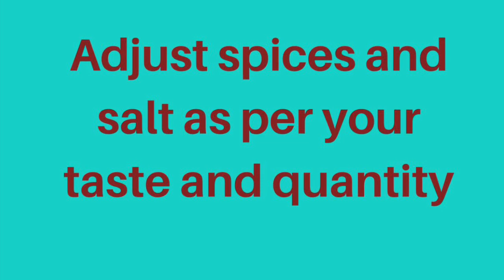చికెన్ ధమ్ బిర్యానీ | Chicken Dum Biryani chickendumbiryani chicken biryani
Fried onions

Chicken marination

Chicken-1 kg
Blended garam masala(cloves-6,elachi-6,cinnamon stick big-4)
Turmeric powder-1 Tsp
Fried onions-half
Red chilli powder -3 Tbsp
Regular garam masala powder-1Tbsp
Ghee-1 Tbsp
Oil -5 Tbsp
Lemon juice
Coriander powder-1Tbsp
Elachi powder-1/2 Tbsp
Curd-4 Tbsp or 1/2 cup
Finely chopped coriander and mint leaves

For rice

Soak basmati or regular rice 30 min -1 kg
Whole garam masala(Star anise-2,Marathi Moggi-2,shajeera-1spoon,Mace-2,biryani leaf-2,black pepper-1 spoon,cardamom-5,black cardamom-2,cloves-6,cinnamon stick small-4)
Green chilli-5
Ghee-1Tbsp
Oil -2 Tbsp
Lemon juice-2Tbsp

If you don’t have aluminum foil cover with normal plate and put some weight on it

Above ingredients is for medium spicy if you want more spicy or less spicy adjust as per your taste